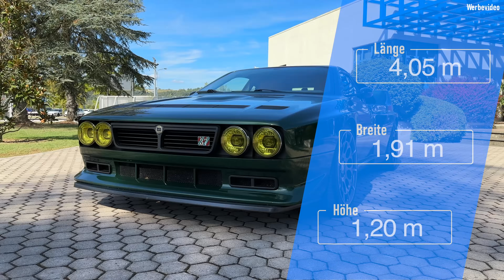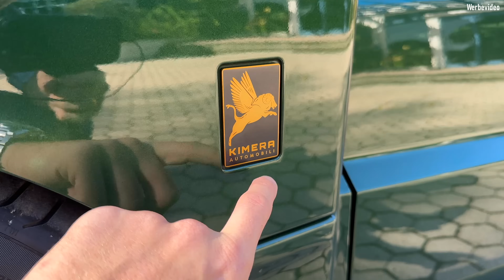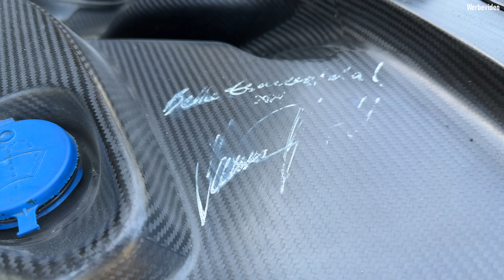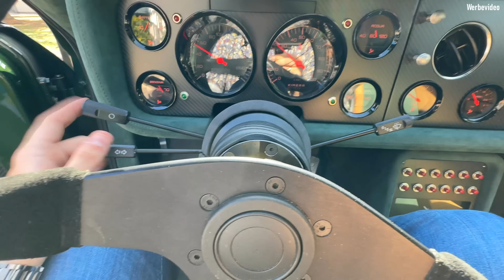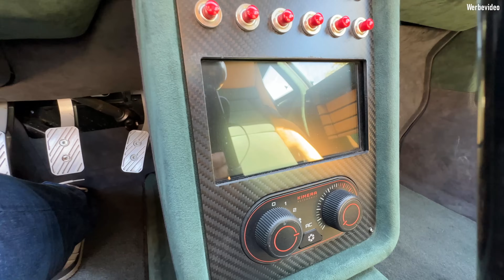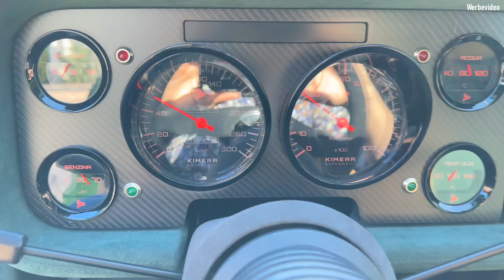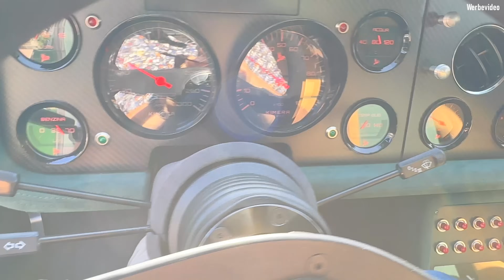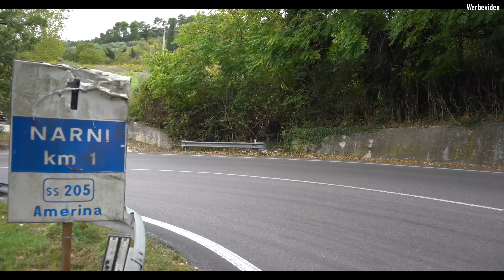Kimera EVO 37 - GRUPPE B MONSTER mit Zulassung! 505 PS gegen 1050 kg Carbon & Alcantara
Heute im EinBlick: ein absoluter Traumwagen - der Urenkel des Lancia 037 Stradale oder besser gesagt seine Evoluzione. Stärker, schneller, moderner aber nicht größer oder weicher. Der Kimera EVO37 ist Gruppe B Feeling für die Straße. 37 glückliche Kunden druften ihn nfrei nach ihren Wünsche konfigurieren und benennen. Wir waren mit Esmeralda unterwegs...und wie!

0:00​ Intro
​1:20 Design
​4:30 Technik
8:05 Kofferraum/ Carbonraum
9:10 Innenraum
13:30​ Fahreindruck
​23:05 Fazit/ Gruppe B Taxi